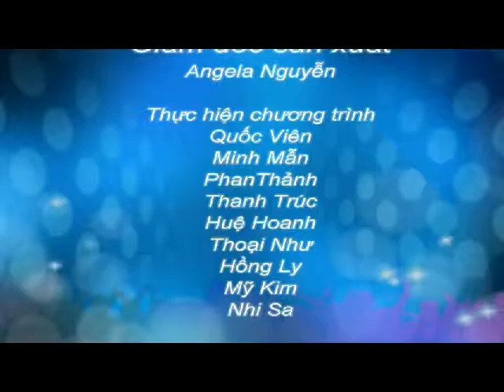Visa du học Mỹ - Đôi nết về trường University of Texas at Dallas của ELS